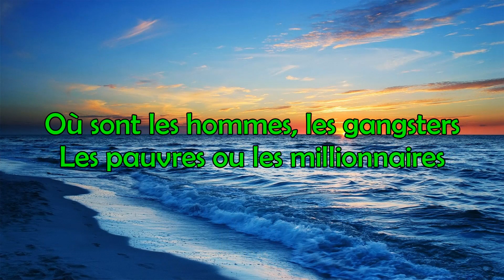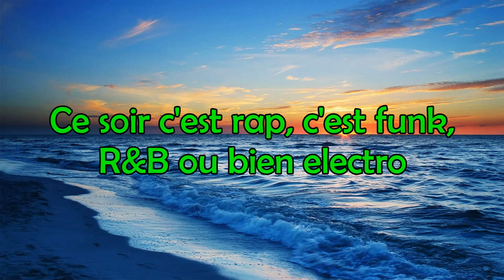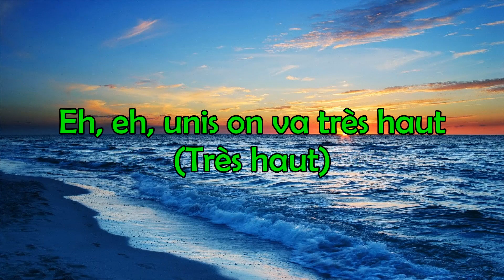Soprano - Cosmo - Paroles